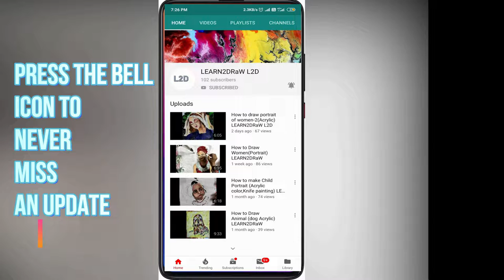How to Draw Desert Landscape (TIMELAPSE - ACRYLIC) LEARN2DRaW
Hi, guys today I am back with another video on how to make beautiful on a Desert Landscape inpired by the amazing Thar desert of the incredible India.